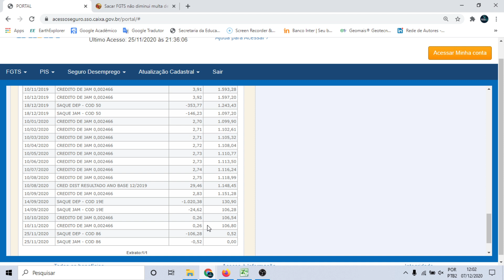Tenho direito aos 40% de indenização do FGTS sobre os valores que eu sacar?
O que acontece se eu não sacar o valor? ele volta para a minha conta? se eu fizer os saques aniversários vou ter direito a indenização de 40% sobre ele?